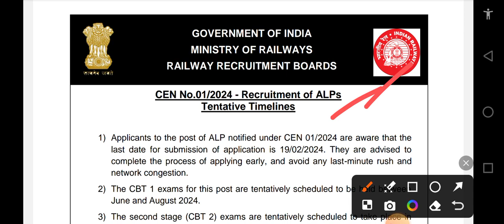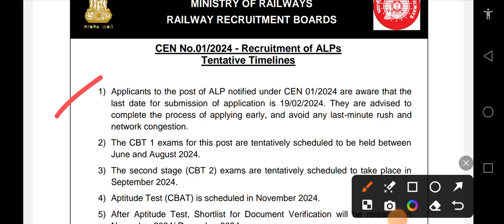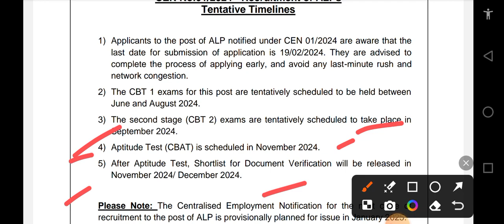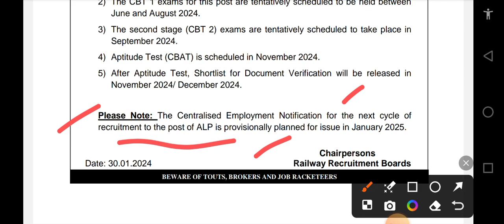rrb alp exam timelines/alp exam date 2024/alp tantative timelines 2024/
rrb alp timeline/alp exam date 2024/alp tantative timelines 2024/
Age relaxation alp new vacancy 2024
railway Alp new vacancy
rrb alp age relaxation
in this video you will see about ALP and technician science classes  in which we shall study about science न्यूमेरिकल वाली class/railway new vacancy 2024 science classes/
भौतिक राशियों के मात्रक निकालना
physics
alp and technician science classes/full chapter by Rajveer sir future classes.
physics chapter motion for railway alp and technician new vacancy 2024

rrb alp science strategy
rrb alp science book
rrb alp new vacancy 2023
science by arti chaudhary
science by arti mam
Rrb technician science classes
Alp and technician genral science
Rrb alp science previous year question
ssc adda247
RRB Alp Science by neeraj sir
RRB ALPS cience by Rajveer sir
Alp science previous year question
Alp technician science classes
Basic science for alp and technician
Chapter motion
Railway science class
Science class for railway alp
Science classes for alp and technician
Ssc adda247
Sahil sir

important links:
गया आगे relaxation/Alp New vacancy 2024 latest update/Railway new notification/